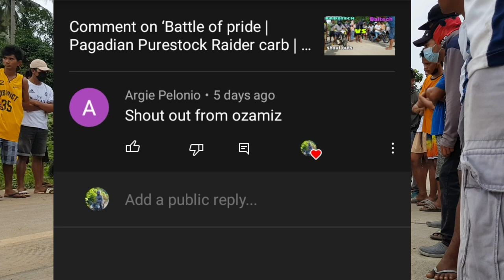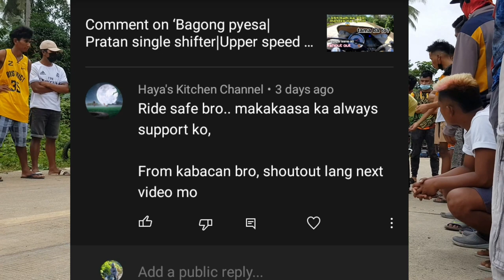FI allstock vs PIPE CARB CDI |125 trailbike 57 mm SV SS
18 k money trailbike 125.